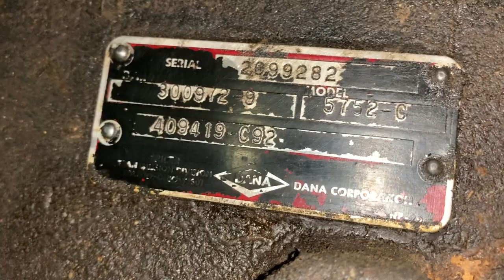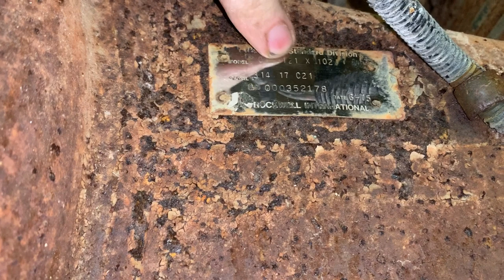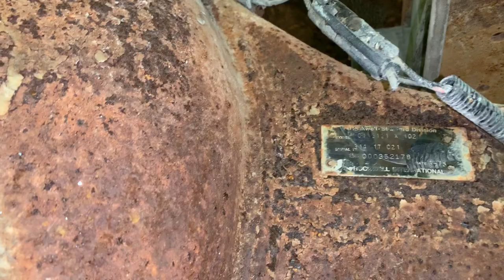A Look Under the Detroit Diesel Firetruck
Let's take a look underneath the Firetruck to see what issues it has.